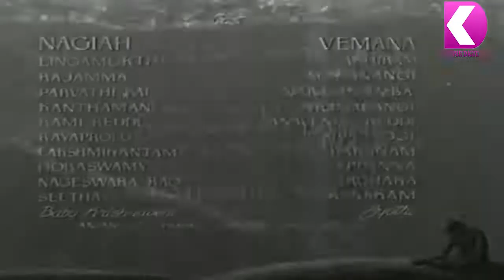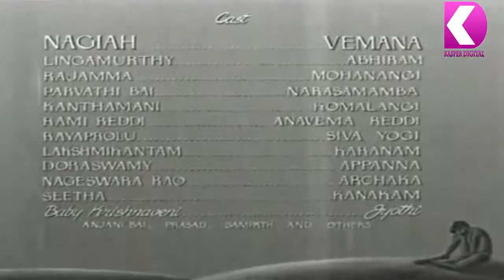YOGUI VEMANA. 1947.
YOGUI VEMANA. TELUGU FULL MOVIE.
STARRING: CHITTOR V. NAGAIAH.